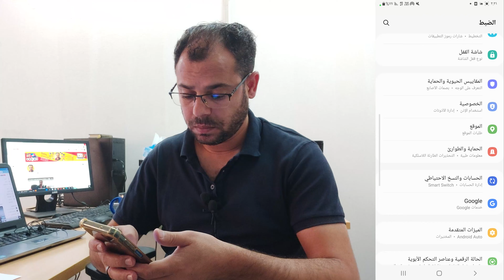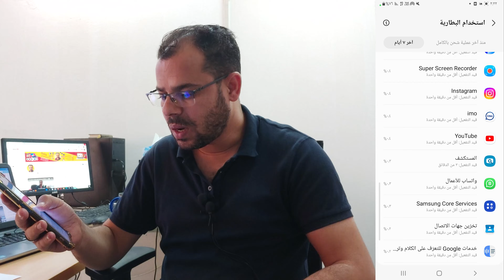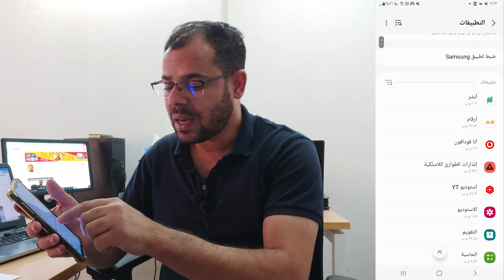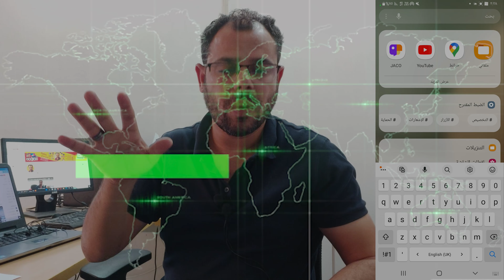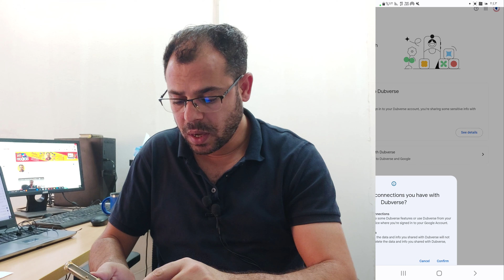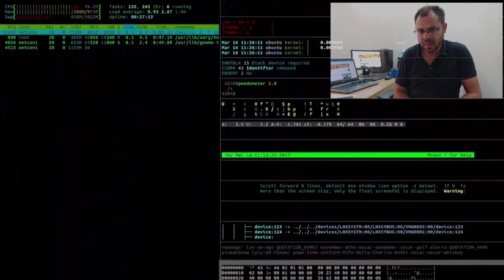تأكد فوراً من هاتفك⚠️كيف تعرف هاتفك مخترق أم لا؟وكيف احذف الاختراق والتجسس على هاتفك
كيف اعرف ان هاتفي مخترق ام لا وكيف احذف الاختراق 2024،نوضح طريقة معرفة اذا الهاتف مراقب ؟ كيف تحمي نفسك وتتخلص من المراقبة،نشرح الطرق المضمونة لمعرفة هل هاتفك مخترق ام لا ! و الحل النهائي لمنع اختراق هاتفك الاندرويد وأفضل برنامج حماية الهاتف من الاختراق وحماية حساب الجيميل من الاختراق ومعرفة هل الواتساب مفتوح على جهاز أخر أم لا وحماية وتأمين حساب الفيسبوك ومعلومات مهمة حول حماية الهاتف من التهكير وكيف يتم تهكير جهاز الهاتف وسرقة قنوات اليوتيوب وسرقة حسابات الجيميل.
وسائل التواصل
قناتنا الجديدة على التليجرام
قناتنا الثانية على اليوتيوب
Youtube.com/Mohanysoliman2
او مراسلتنا واتس
الرد على أسئلتكم من خلال التعليقات والبث المباشر